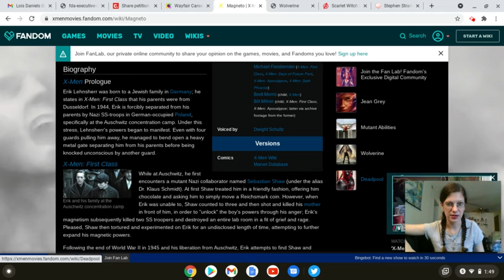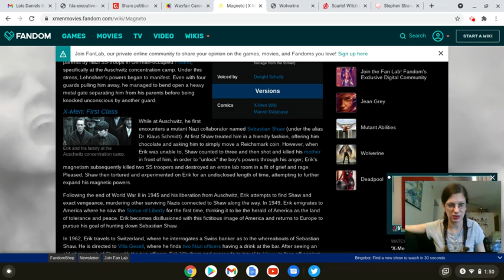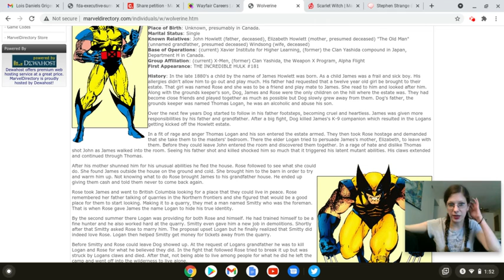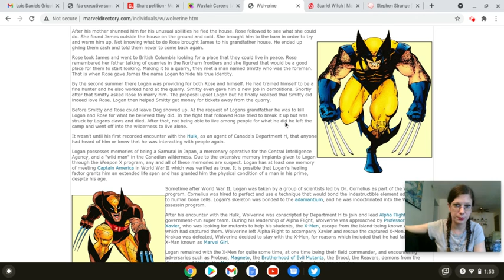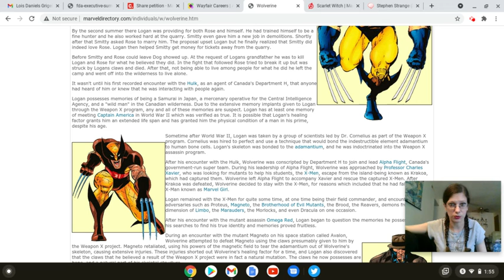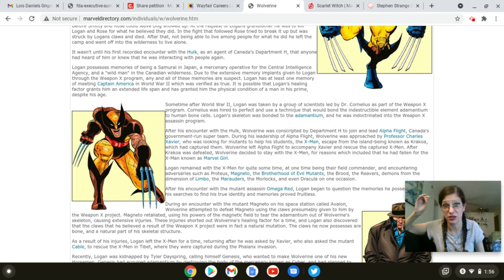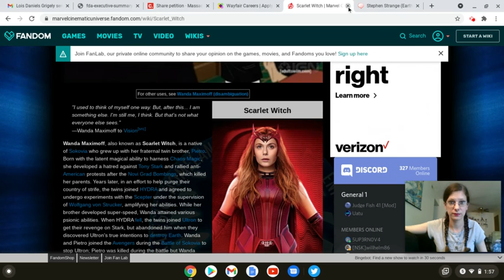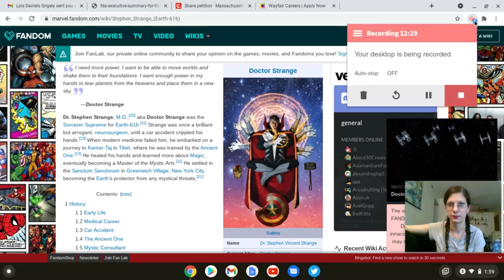Spilling Tea NERD RANT: Marvel is Sunshine & Rainbows Compared to DC? I CALL BULLSH*T!